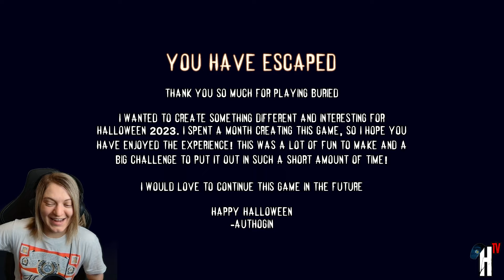CAN I SURVIVE BEING BURIED ALIVE?! | *TRAPPED* INSIDE A COFFIN - LIMITED OXYGEN + RESOURCES!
"You wake up buried alive. You are running out of oxygen and you can't remember how you got here. There must be a way out, can you figure it out in time?"

Resident Evil Etsy Stores:
RaccoonCitySurplus
NovaThree